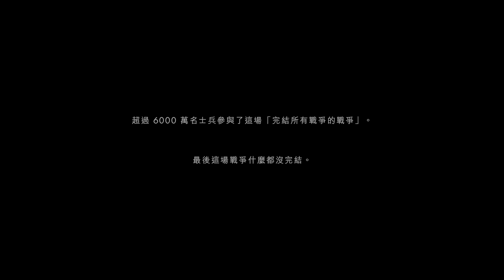Battlefield 1｜Full Game Playthrough｜4K HDR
One of the best battlefield games and under appreciated.  An absolute favorite and masterpiece. Multiplayer is an epic experience and single player is very unforgettable. The game that got me into history of the First World War.